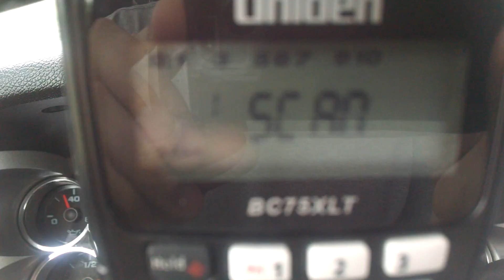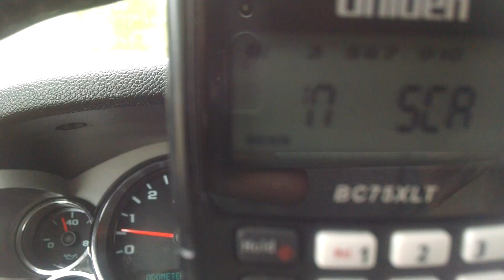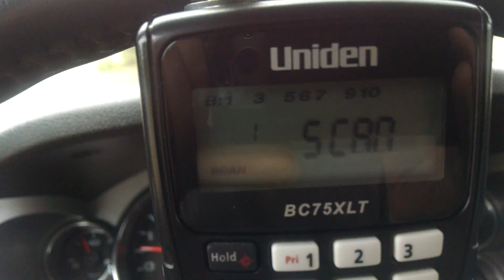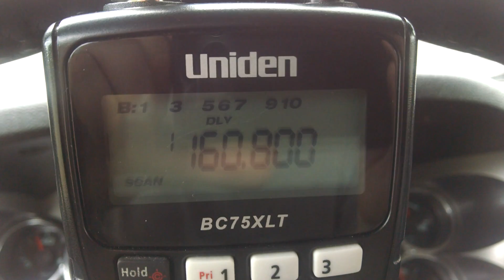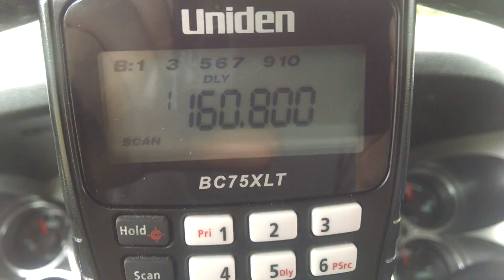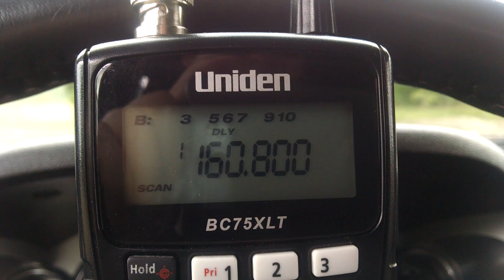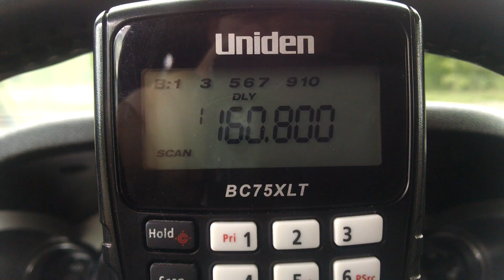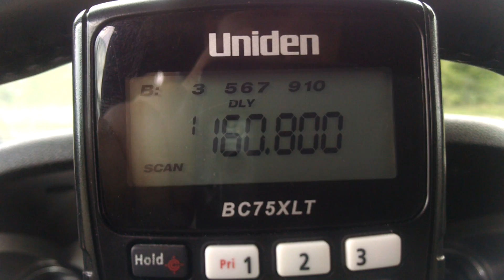Amtrak 63 westbound at attridge road milepost 382